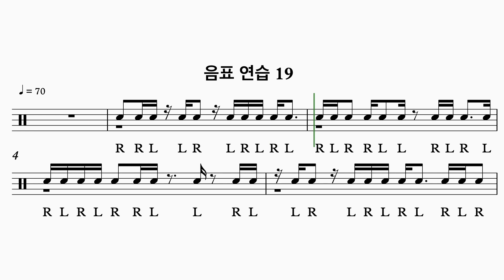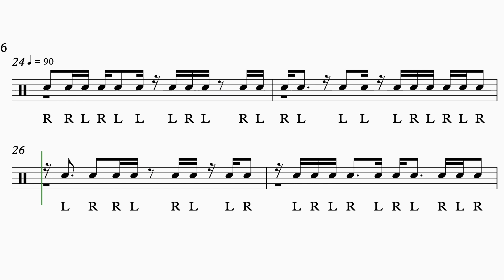드럼 기초 - 음표 연습 19 이아 70 - 90